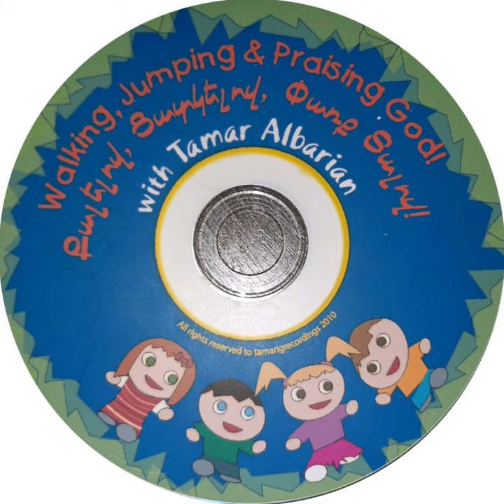14.Շատ փոքր եմ ես զինվոր դառնալու, բայց եմ Հիսուսի զիվոր